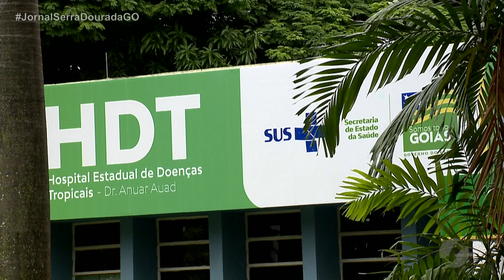JSD (16/04/20) - Empresa doa protetores faciais para unidade hospitalar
EMPRESA DOA PROTETORES FACIAIS PARA O HOSPITAL DE URGÊNCIAS DE APARECIDA DE GOIÂNIA